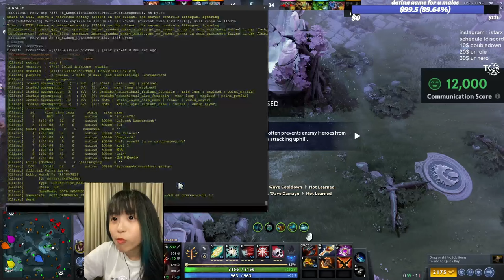TheLoneGirl | THIS IS WHY WE PLAY DOTA !! DIVINE & MEGA CREEPS COMEBACK ! Solo ranked + ultra kill !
Highlights :
24:38 Ultra Kill
41:55 Amazing Getaway !!!